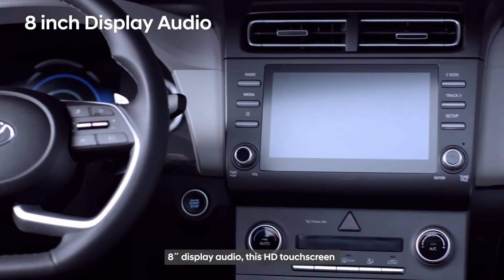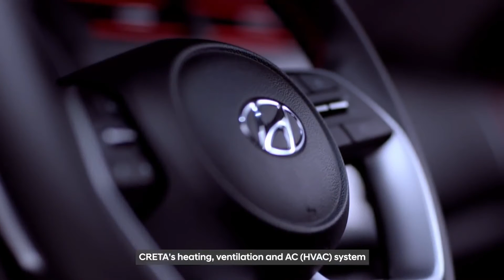ALL NEW 2021 HYUNDAI CRETA / BEAUTIFUL AND EDGY DESIGN